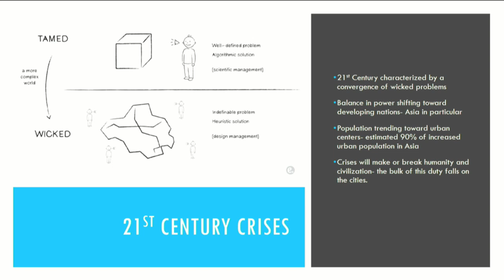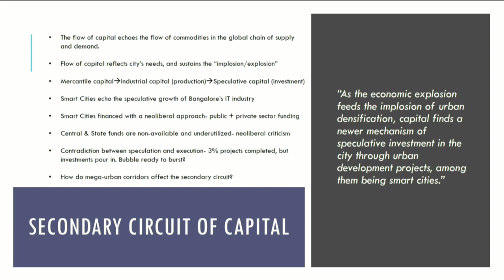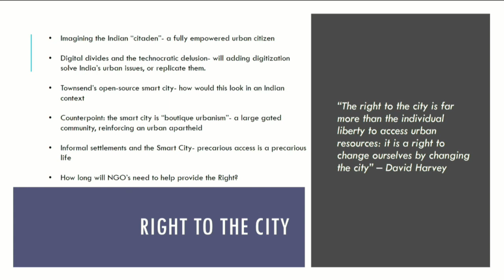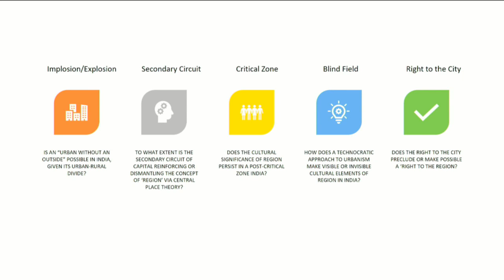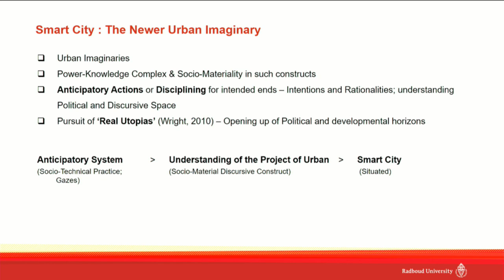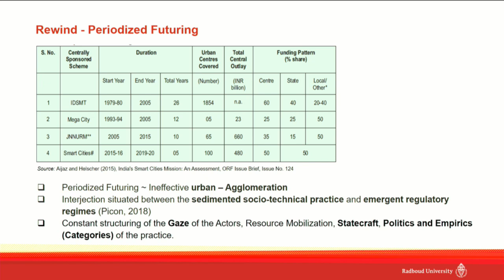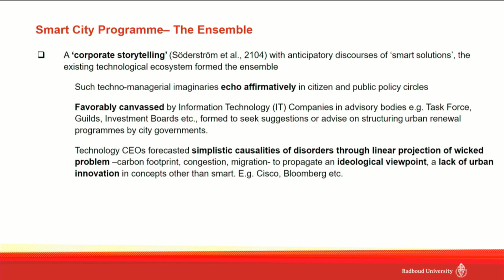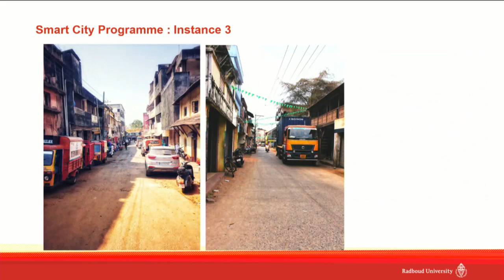Urban ARC 2019 | Panel: Smart cities and urban regions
Moderator - Amir Bazaz
Panelists - Glen David Kuecker, Tristan Stamets, Deepak Kumar, Purushottam Kesar and Vijaya Nhaloor

Entry: Free

12 January 2019 | IIHS Bangalore City Campus | Bangalore

The third edition of Urban ARC, the Annual Research Conference of the Indian Institute for Human Settlements (IIHS) was held from 10 to 12 January 2019, at the IIHS Bengaluru City Campus. The theme for the 2019 edition was ‘City and the Region’.
Over three days, scholars and practitioners across leading Indian and global universities convened at IIHS to unpack themes around the city and region, focussing on issues of governance, health, planning, infrastructure, culture, and services among others.